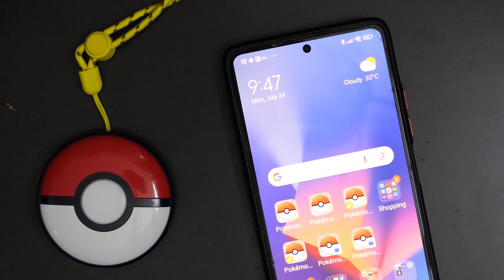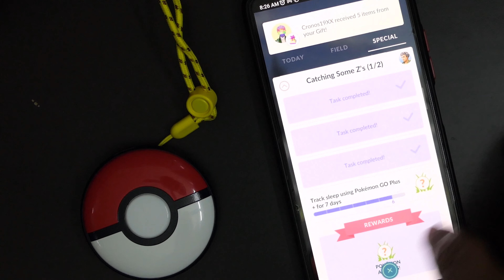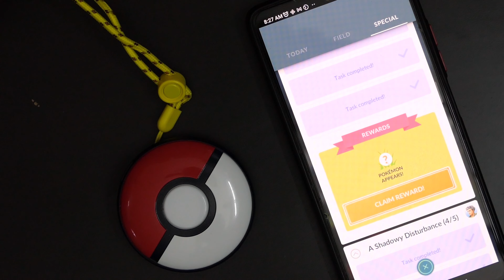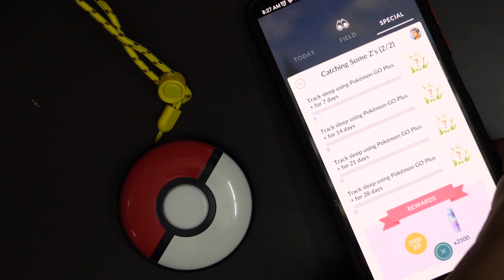เควสนี้ทำยังไง วัดการนอนหลับด้วย โปเกมอน โก พลัส+ Track Sleep Using Pokemon go Plus+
วัดการนอนหลับด้วย โปเกมอน โก พลัส+
Track Sleep Using Pokemon go Plus+